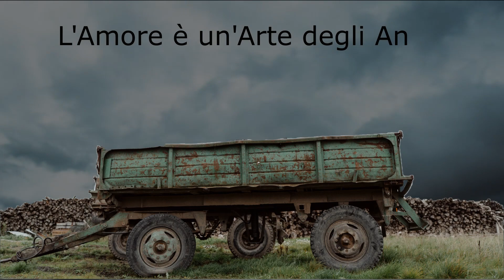L'amore è un'arte degli angeli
Lenore Kandel (N.Y 1932 – S.F. 2009) ha vissuto e interpretato intensamente il movimento della beat generation degli anni 60 in America. Sul web si possono agevolmente trovare informazioni sulla sua poetica e sulla sua vita.
 Segnalo qui di seguito:
- il link per un interessante articolo apparso sul Manifesto il 26 mar 2022
- il riferimento su YouTube per ascoltare l’intervista in cui la poetessa illustra la raccolta di foto che la ritrae nelle varie stagioni della sua vita.

La poesia L’amore è un' Arte degli Angeli, nella sua immediatezza e sincerità, non richiede davvero commenti e riflessioni critiche di sorta. Mantiene la sua freschezza nella intensità dei suoi semplici versi.

Per le immagini mi sono avvalso di un’unica fonte tratta dalla piattaforma Pexels: lo studio Cottonbro presso il quale lavorano talentuosi video creator che mettono a disposizione le loro immagini gratuitamente. Da parte mia ho solo montato video e foto inserendo qualche dettaglio (ad esempio i cieli nuvolosi) selezionando e disponendo le immagini con un montaggio che seguisse il flusso della poesia e quello della musica.

A proposito di musica, mentre stavo elaborando il video, ho letto con dolore, come tanti coetanei, della morte di David Crosby, immenso protagonista della scena musicale della West Coast tra la seconda metà degli anni sessanta e la prima dei settanta. Il suo capolavoro (scrivo per i più giovani che forse non hanno avuto l’opportunità di approfondire l’ascolto di Crosby) è senz’altro If I Could Only Remember My Name. v. link su You Tube Spontaneamente, in modo del tutto inatteso mi sono trovato a canticchiare in modo sommesso Music Is Love e in fase di missaggio ho lasciato la traccia della voce così com’è venuta fuori.

Buon Ascolto, Buona Visione e Good Vibrations!